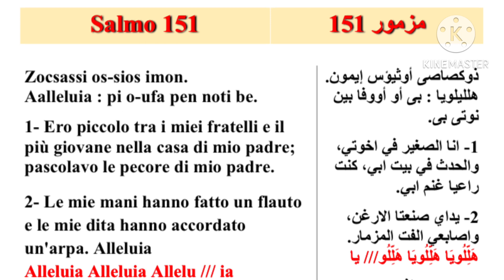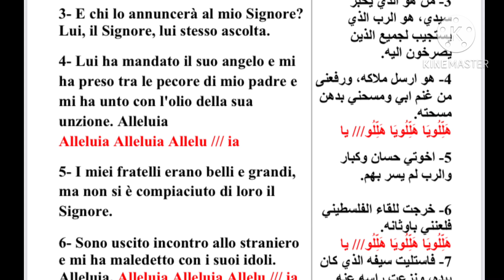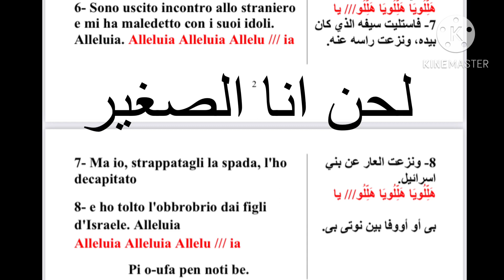مزمور انا الصغير فى اخوتى سبت الفرح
يقال فى بداية ليلة سبت الفرح